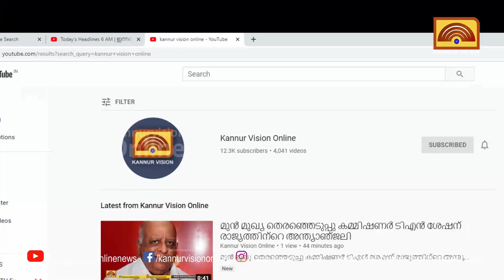കോടിയേരിയെ പോലെ മനുഷ്യ പറ്റുള്ള മറ്റൊരു നേതാവ് ഒരു പാർട്ടിയിലും ഇല്ല - ടി.പത്മനാഭൻ .